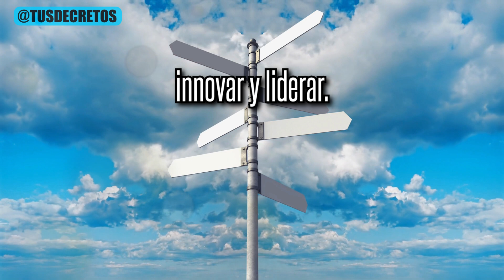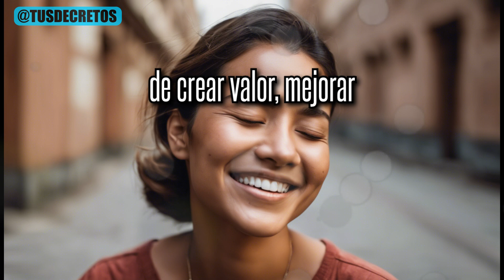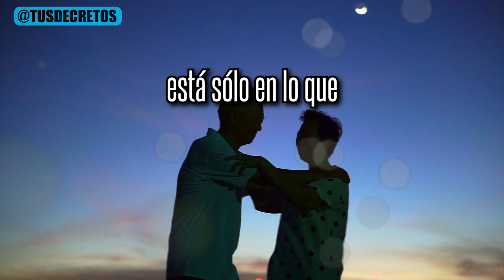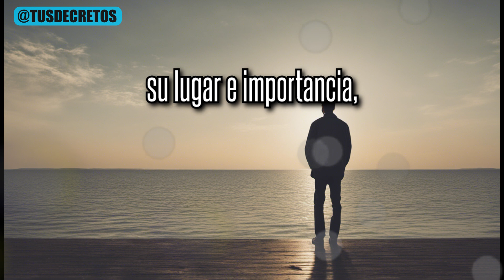METAFíSICA DEL DINERO: ¿la Riqueza Está en Tu Mente? Cómo el Saber y el Servicio te Hacen Rico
¿Sabías que la Riqueza Está en Tu Mente? Conoce Cómo el Conocimiento y el Servicio te Hacen Rico
   *Explora la idea de que la verdadera riqueza reside en el conocimiento, el servicio y la capacidad de contribuir a la humanidad.*
En este corto video exploramos la metafísica del dinero y cómo reprogramar la mente subconsciente para asumir una actitud y mentalidad ganadora, según las enseñanzas de Joseph Murphy (autor del Libro Cómo Programar tu Mente Subconsciente).